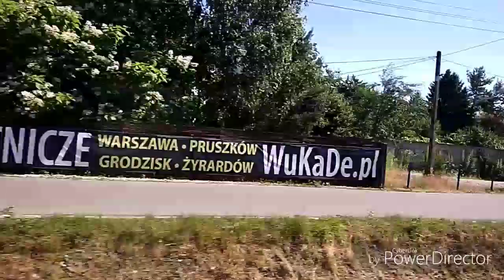Przejazd EN97-010 na odcinku Pruszków WKD - Podkowa Leśna Główna 24.06.2019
EN97-010 jako pociąg WKD 129 relacji A1 Warszawa Śródmieście WKD - Grodzisk Mazowiecki Radońska, przejazd na odcinku Pruszków WKD - Podkowa Leśna Główna. Miłego oglądania 🌲